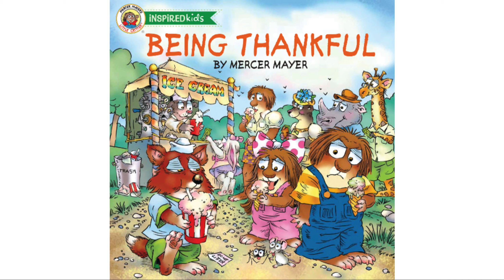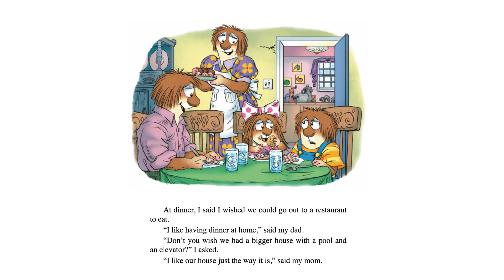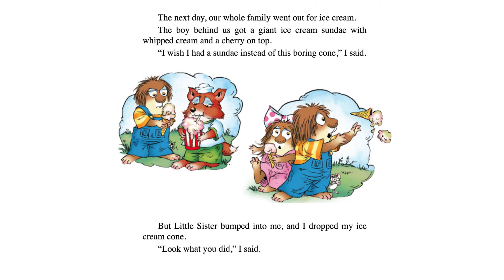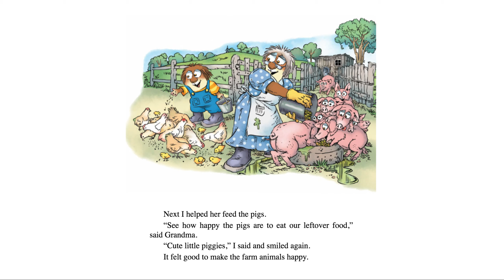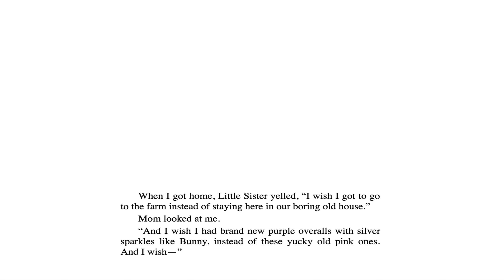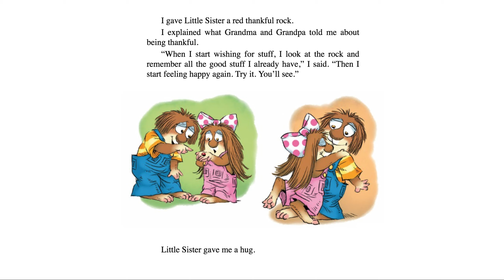Little Critter Being Thankful, by Mercer Mayer, Thanksgiving StoryTime | Children's Book Read Aloud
Little Critter - Being Careful by Mercer Mayer.

Little Critter wished he had a new scooter, new sneakers, his own computer, a bigger house with a pool and an elevator and more. Will his wished come true? Check it on this video/book!